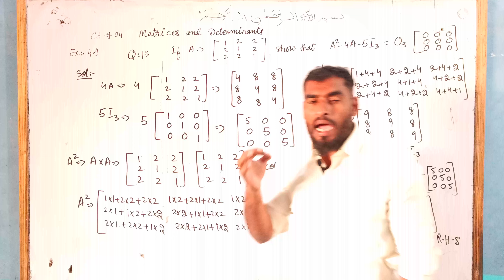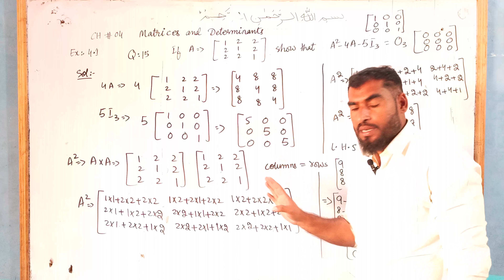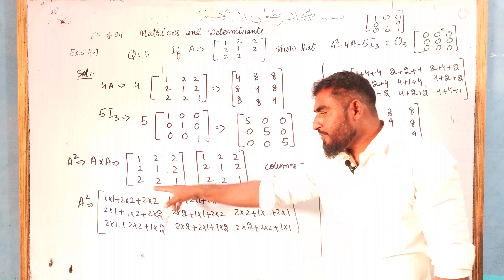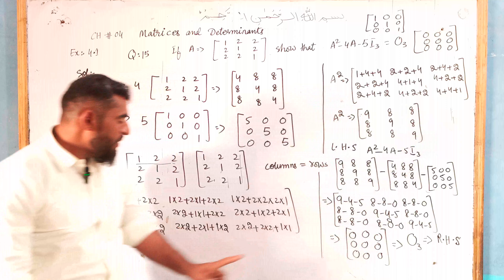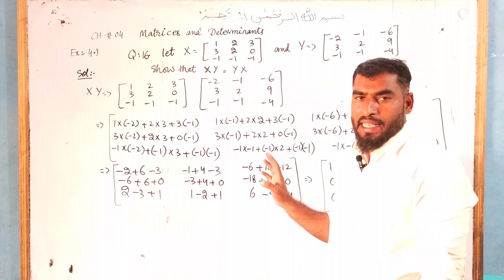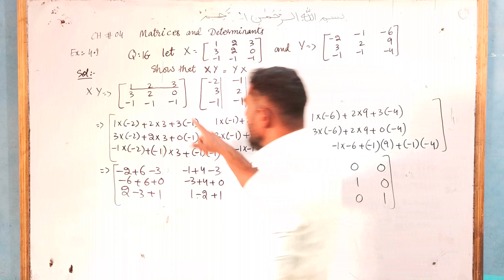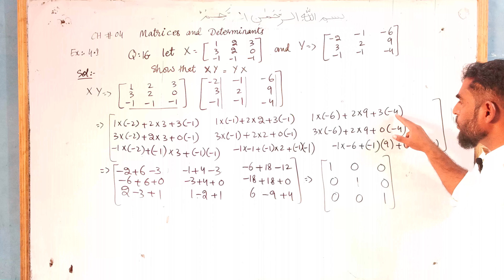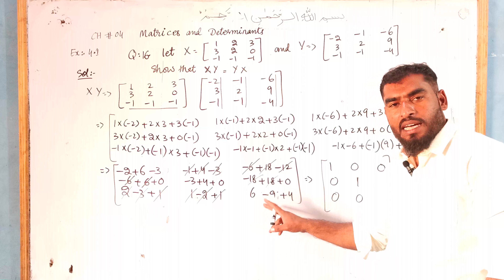Q-15 and 16 || Ex 4.1 || Ch 4 Matrices and Determinants || Raja Jawad Ahmed Mirbahar